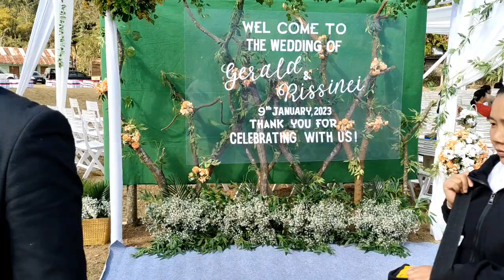Holy matrimony FEAST of Dr Th.Gerald Monsang & Risinnei Lainoh at Liwa khullen/ Chandel/Manipur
Hi Friends,today my video will be on Holy matrimony of Dr Th.Gerad Monsang & Risinnei Lainoh at Liwa khullen village,Chandel,Manipur,administer by Most Rev.Dominic Lumon Monsang D.D. Archbishop of Imphal on January 9,2023 at 1pm.